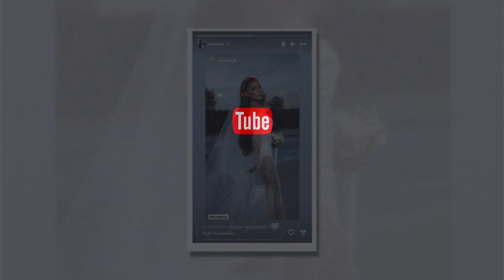Nusja e Shkurte Feejzes surprizon me foton e publikuar...